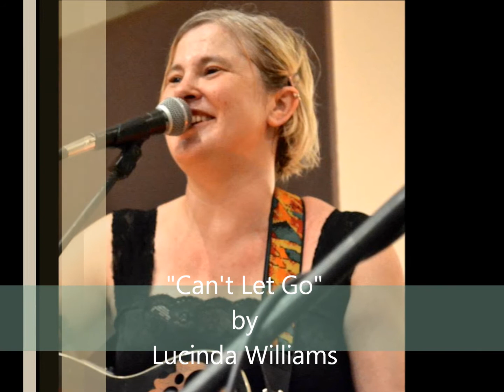Biscuit Jam "Can't Let Go" by Lucinda Williams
Biscuit Jam performs "Can't Let Go" by Lucinda Williams
Recorded live at The Gamble Mill, Bellefonte, PA July 26, 2014